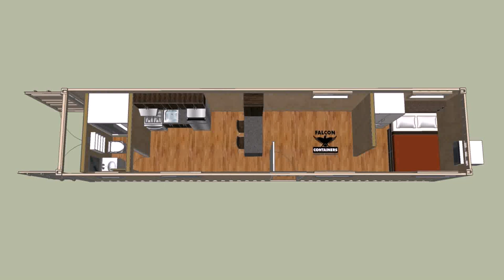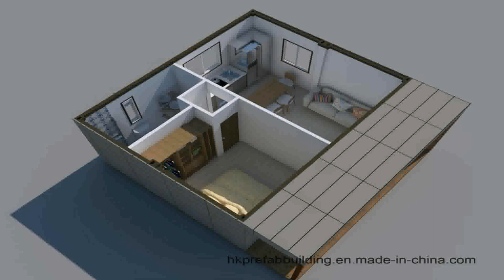Shipping Container Tiny House Floor Plans